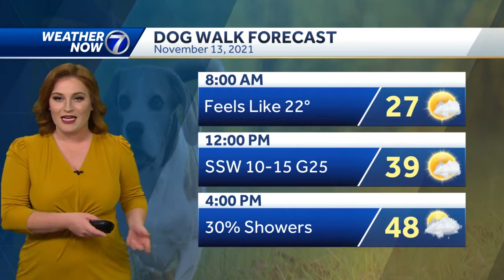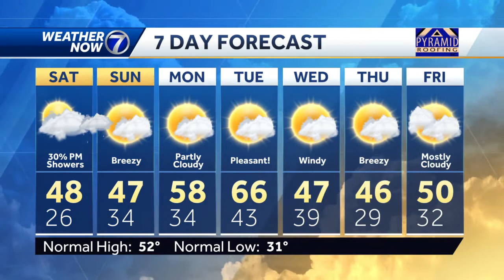Cold overnight, showers possible Saturday